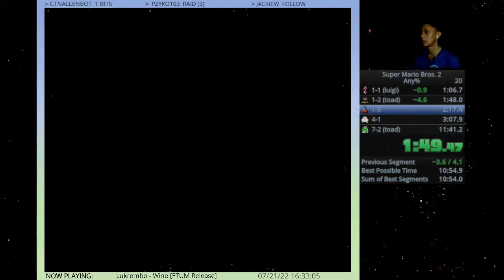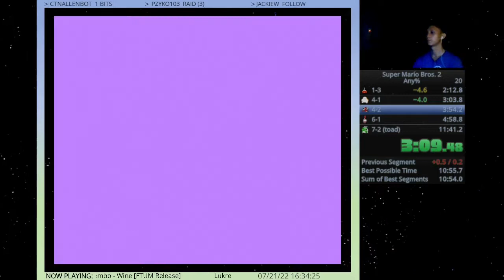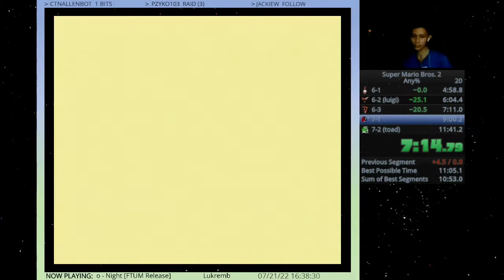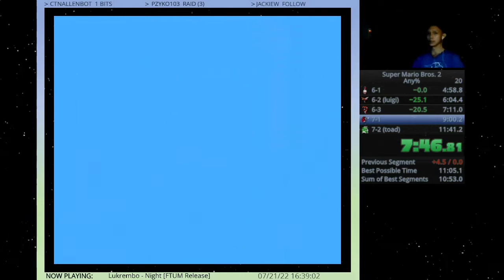11:03 | Super Mario Bros. 2 any%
first day of runs and got this one. i hate having to beat tryclyde as small luigi so i was lucky to have done big luigi strat here. sub 11 perhaps soon :)